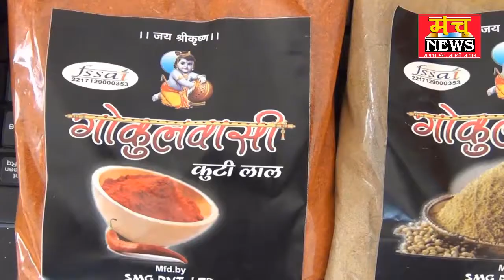क्षत्रिय राजपूत सभा ने एस सी एक्ट को लेकर किया सम्मेलन